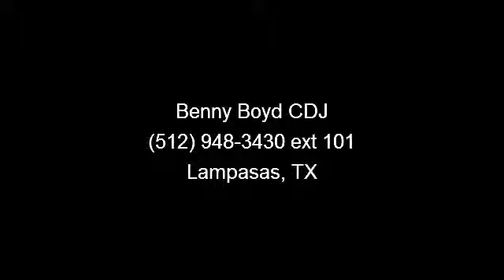2014 Jeep Wrangler - Benny Boyd CDJ - Lampasas, TX 76550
Need gas? I don't think so. At least not very much! 20 MPG Hwy.. Move quickly!!! This versatile SUV, with its grippy 4WD, will handle anything mother nature decides to throw at you* Get down the road in this durable Wrangler Unlimited, and fall in love with driving all over again* Just Arrived!!! It has tons of optional equipment such as: Transmission: 5-Speed Automatic (W5A580), Premium Black Sunrider Soft Top, Anti-Spin Differential Rear Axle... A Better Buy from Benny Boyd!